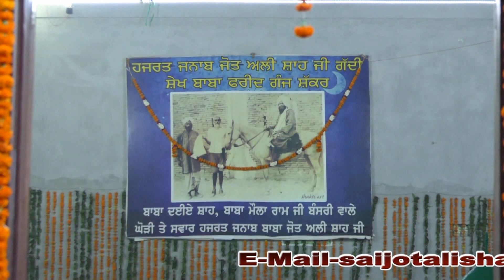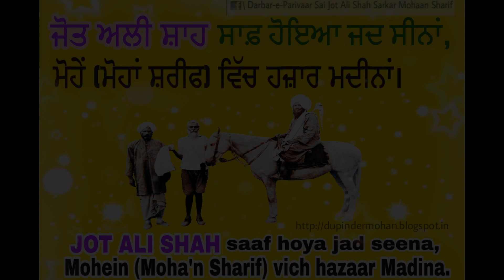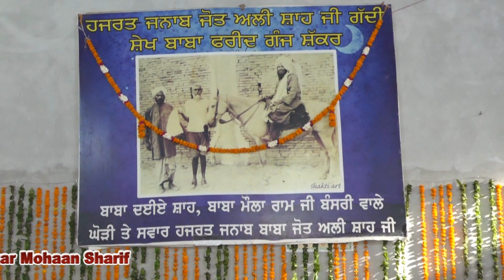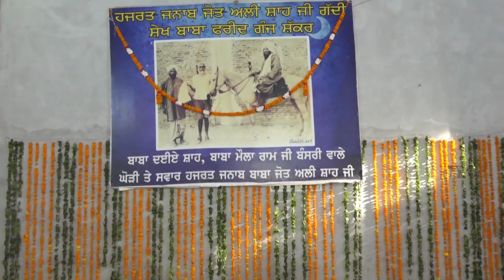Part 4 - Mehfil-e-Samaa - MELA SAI JOT ALI SHAH 2019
mehfil-e-samaa